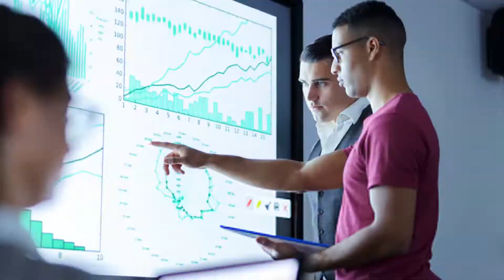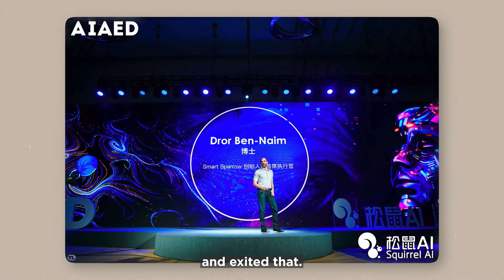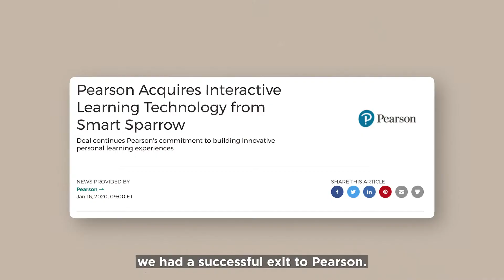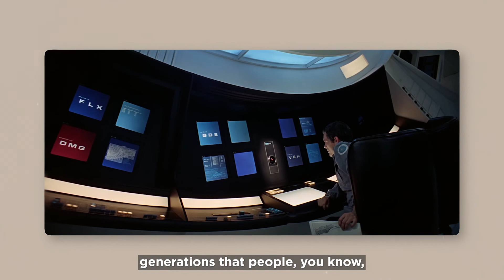The AI Edge Empress Capital - Why AI, Why VC, Why now?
Are you ready to invest in the future of AI? Empress Capital is the newest venture capital that's making waves in the industry, and they're leading the charge when it comes to investing in artificial intelligence. Learn why investing in AI with Empress Capital is a great investment opportunity today! Get ready to gain invaluable insights into why VC, why AI, and why now; all from one of the industry's top experts.
Welcome to our video series "The AI Edge," presented by Empress Capital. This series is a treasure trove of insights for ambitious startup founders and forward-thinking investors.
In this first episode, join Yash, our General Partner, and Dror Ben-Naim, our recently appointed Chief AI strategist who is an accomplished AI entrepreneur, as they delve into the world of AI and venture capital. Yash provides an overview of why venture capital, why AI, and why now is an excellent time to delve into this exciting space.
Dror shares his journey from the inception of his AI startup to its successful exit, highlighting the lessons he learned along the way. These real-life experiences offer invaluable insights for founders navigating the dynamic startup landscape.
This series will shed light on potential funding opportunities, discuss strategies for effective scaling, and offer tips on how to build resilient teams. We'll delve into market trends and help you identify and capitalise on the opportunities within the AI sector.
Each episode is designed to help startup founders tackle common challenges—from securing funding and attracting customers, to differentiating their product in a competitive market.